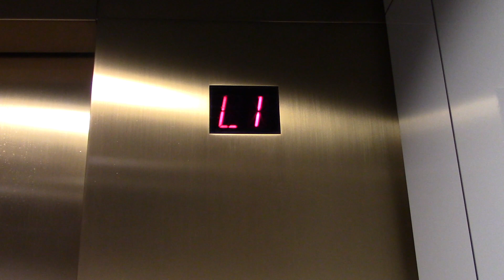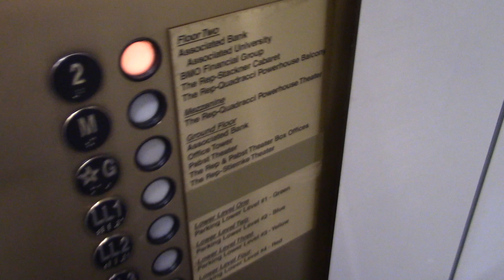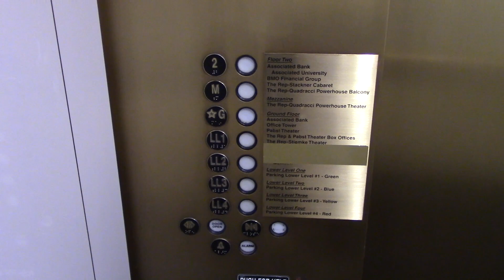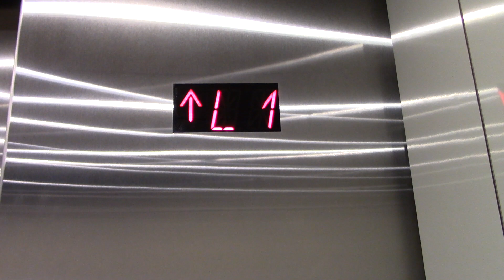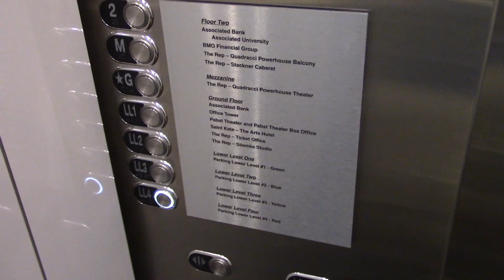Westinghouse Traction Elevators @ Milwaukee Center Parking Garage in Milwaukee, WI - HD Take